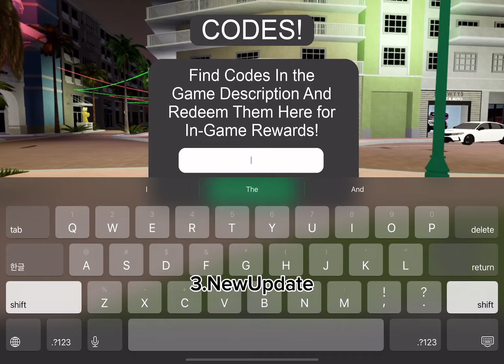roblox *6* *NEW* working *codes* in Roblox Jupiter Florida!